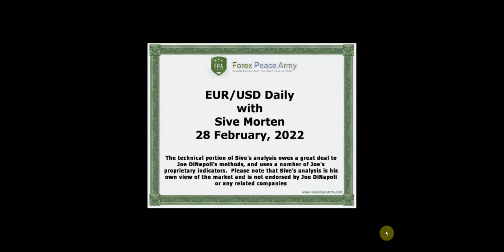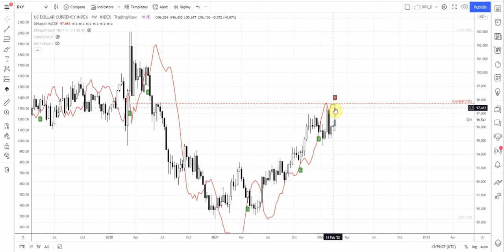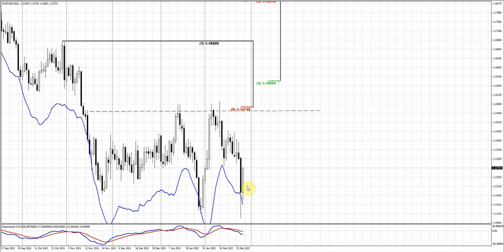ForexPeaceArmy| Sive Morten Daily EUR/USD 02.28.22